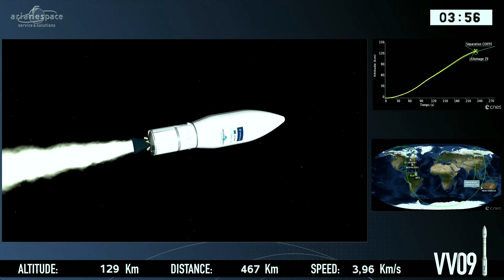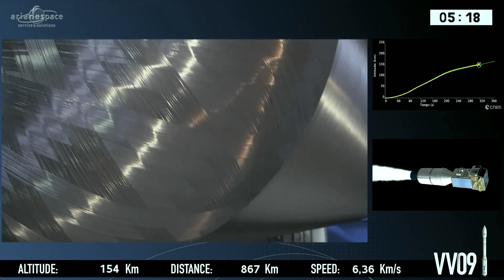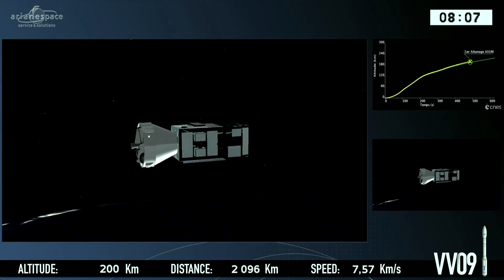Vega Rocket roars into the Night with Europe's Sentinel-2B Satellite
Vega – the smallest in Europe’s line of launch vehicles – lit up the night skies over the edge of the Amazon on Monday, thundering off to lift the newest member in the Copernicus constellation to orbit, taking the pulse of an ever-changing planet with a series of active observation posts circling the Earth.

The 30-meter tall Vega rocket leapt off its launch pad at the Guiana Space Center at precisely 1:49:24 UTC on Tuesday, departing South America to the north to dispatch the satellite to a Sun Synchronous Orbit where it will join its twin, launched back in 2015, and three other Sentinel satellites feeding information back to Earth for use by policy-makers, scientists, corporations and private individuals.